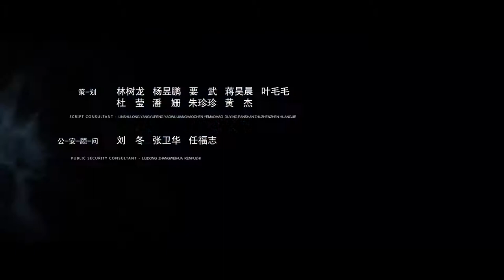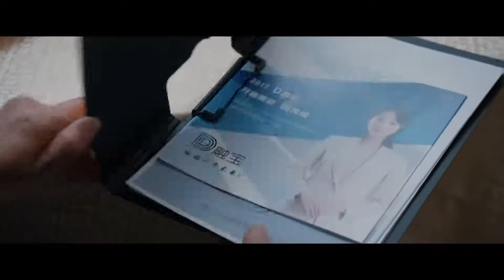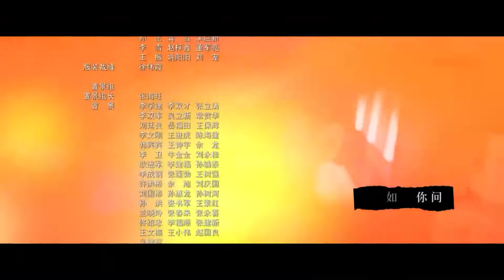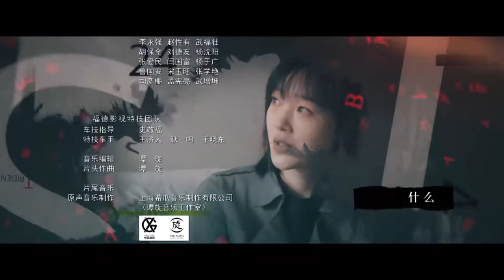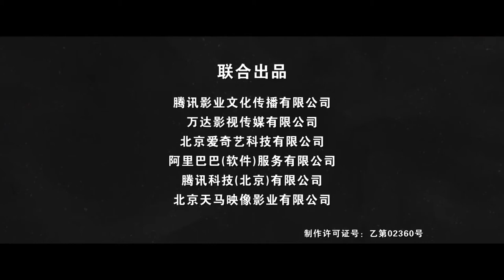【INDO SUB】Trisula 24（Chen Jianbin, Dong Yong, Hao Ping）| JiajiaTV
Trisula / Trident menceritakan tentang tiga polisi veteran yang pernah mendominasi kepolisian harus menemukan metode inovatif untuk menangani jenis kejahatan baru.

Dikenal dengan sebutan “Trisula”, Cui Tiejun (Chen Jianbin), Xu Guozhu (Dong Yong) dan Pan Honghai (Hao Ping) yang semuanya mundur ke garis pertahanan kedua tiba-tiba menemukan skema pencucian uang yang rumit. Mereka berhadapan dengan lawan dari 20 tahun yang lalu dan berbagai kekuatan berusaha untuk mengambil keuntungan.

Kejahatan telah menemukan cara baru untuk meretas untuk mendapatkan sejumlah besar uang.

Ketiga Trisula ini menggunakan senjata terbaik milik mereka yakni dengan cara lama dalam melakukan pencarian seperti pelatihan yang diajarkan di sekolah tua mereka untuk mengalahkan sindikat kejahatan ini.
Akankah ketiga polisi itu dapat menyelesaikan kasus tersebut? Bagaimana akhir cerita perjuangan mereka menumpas kejahatan?

Eps: 45